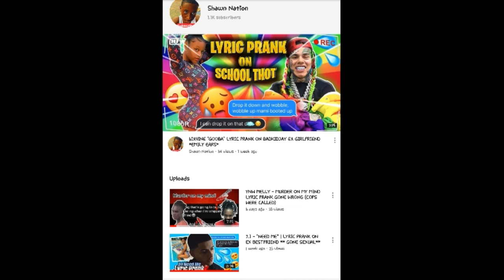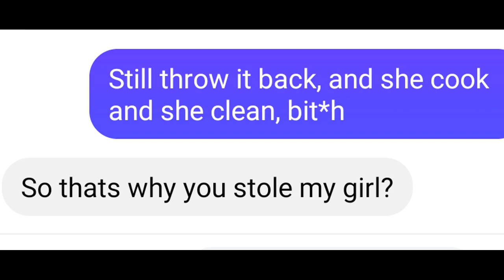DDG “iCarly Freestyle” Lyric Prank On iCarly Boyfriend *HE WANNA BOX ME*